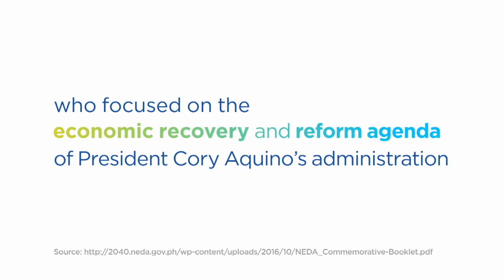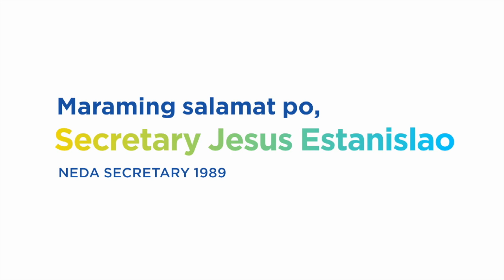Secretary Jesus Estanislao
NEDA Secretary 1989